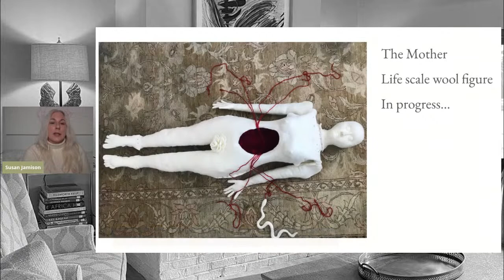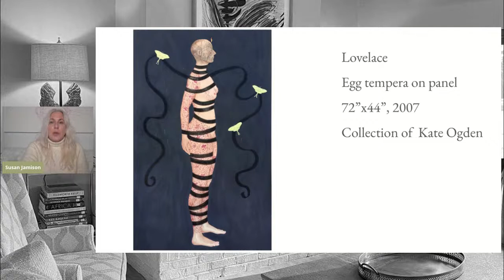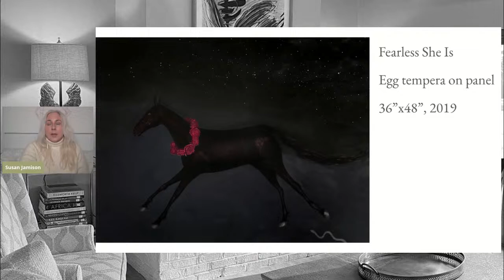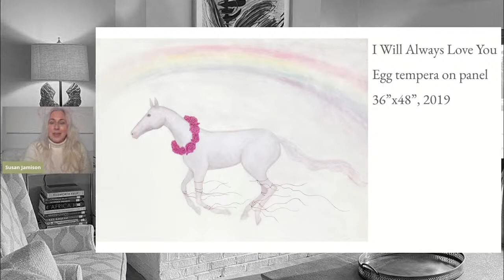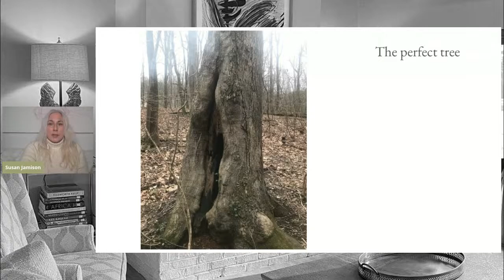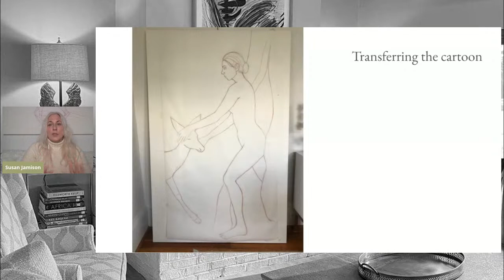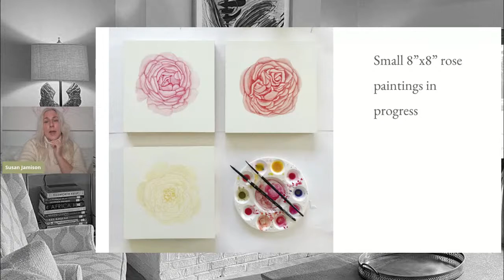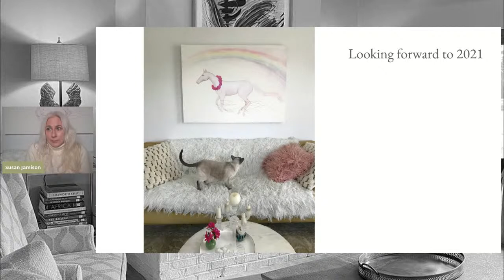VCCA Fireplace Series 16: Susan Jamison and Eric Weiner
The sixteenth VCCAFireplaceSeries event features visual artist Susan Jamison, author Eric Weiner, and our host for the evening, Washington Post columnist and VCCA Board member Steven Petrow.

Susan Jamison’s feminine iconography spans several media, including painting, drawing, textile-based sculpture, and installation, all steeped in ritualistic and mythological associations. She is best known for her intricate egg tempera paintings, which present a mystery cult of florid women who foray into the wild and commune with animal spirit guides or familiars.

Eric Weiner is author of the New York Times bestsellers THE GEOGRAPHY OF BLISS and THE GEOGRAPHY OF GENIUS, as well as the critically acclaimed MAN SEEKS GOD, and his latest book, THE SOCRATES EXPRESS: IN SEARCH OF LIFE LESSONS FROM DEAD PHILOSOPHERS, which NPR named one of their "Best Books of 2020."